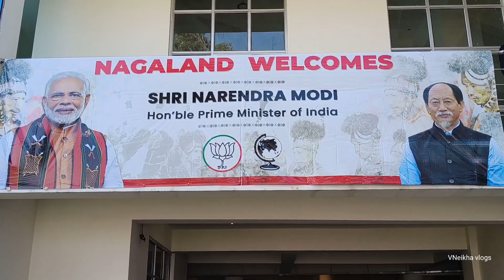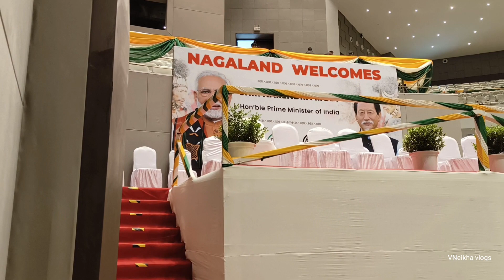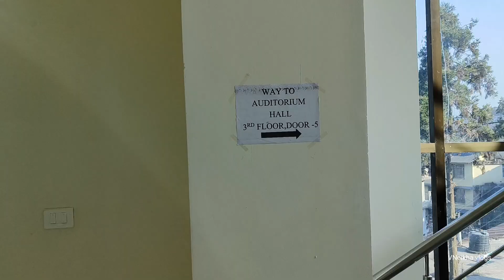FIRST TIME VISIT - CAPITAL CULTURAL HALL // KOHIMA NAGALAND